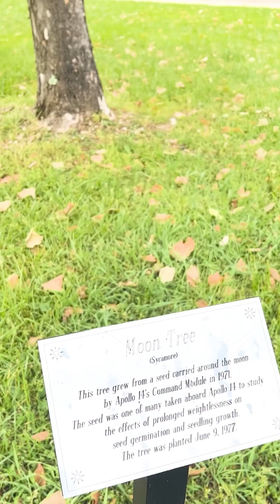NASA Moon Trees - Dr. Dave Williams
The MoonTreesQuest began 21 June 2023. Learn about how the Apollo 14 Moon Trees Program began, with this video short featuring Dr. David Williams, Acting Head, NASA Space Science Data Coordinated Archive at the NASA Goddard Space Flight Center. Dr. Williams was instrumental in starting the original NASA Moon Trees Archive through his exhaustive research.